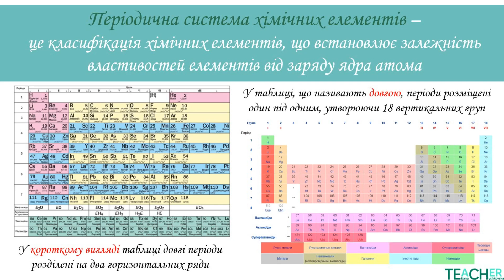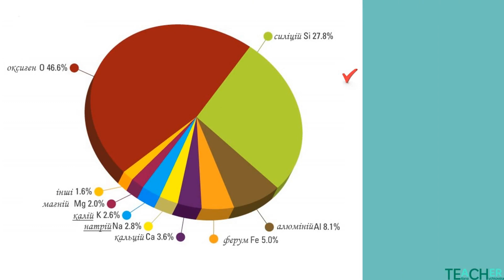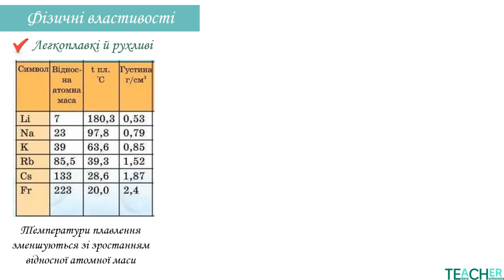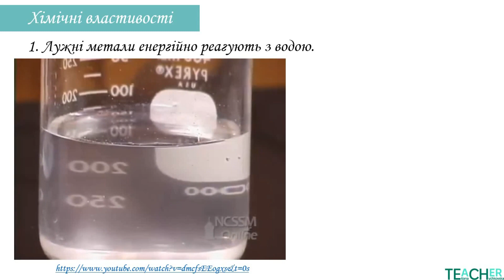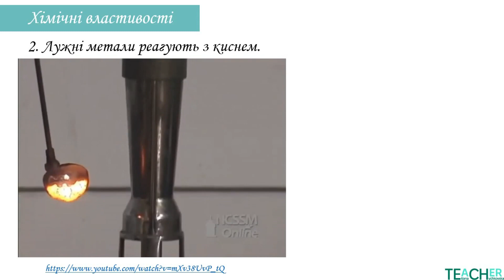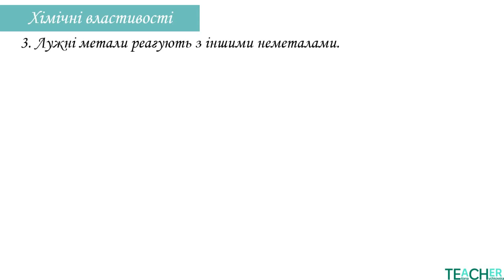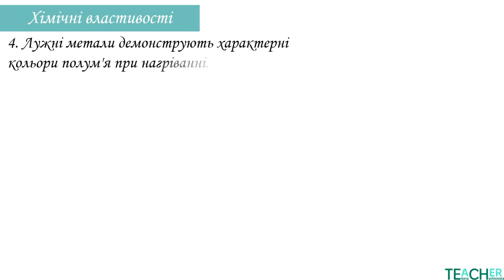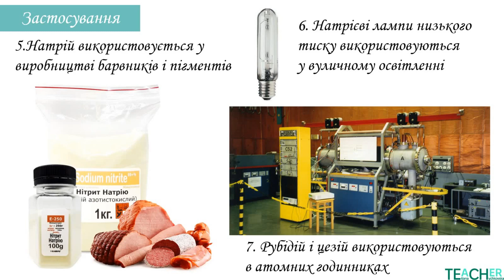Поняття про лужні метали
Навчальний відеоурок, хімія 8 клас
Посилання на презентацію: